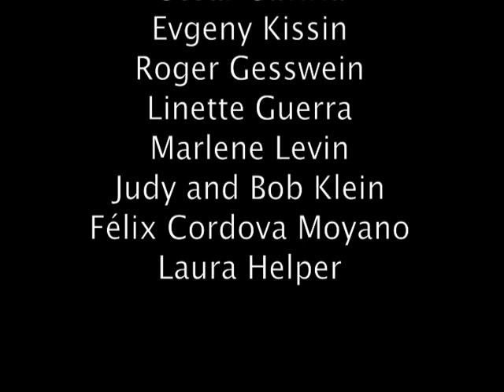Daniel Bottero "The Poet Painter"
Daniel Bottero "The Poet Painter" Presentation.